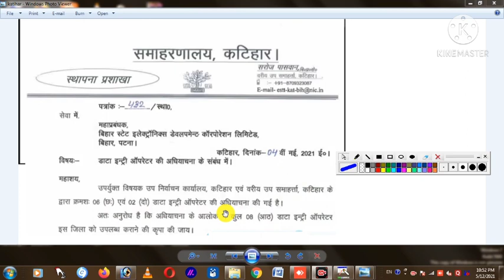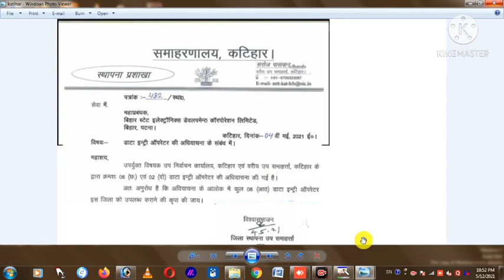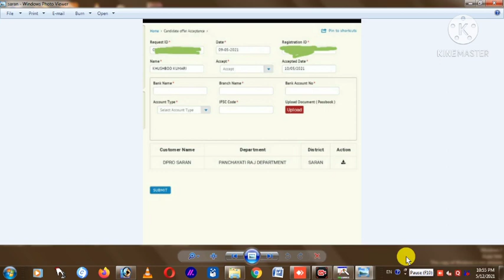न्यू डिस्ट्रीक्ट अधियचना लेटर Beltron New update,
is विडिओ में बताने वाले है beltron के न्यू अपडेट के बारे में।

1. beltron offer letter,
2. beltron deo,
3. beltron data entry operator,
4. beltron joining update,
6. beltron joining update,
7. beltron deo joiningbeltron deo joining,
8. beltron joining update,
9. beltron joining date,beltron latest update,
10. beltron joining,beltron deo,
11. beltron stenographer,
12. bihar upcoming vacancy 2020,